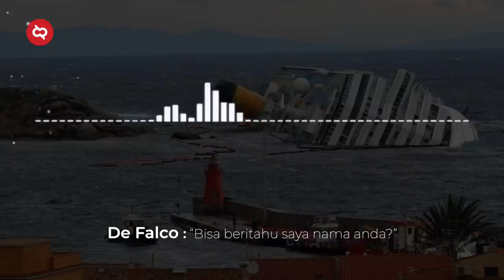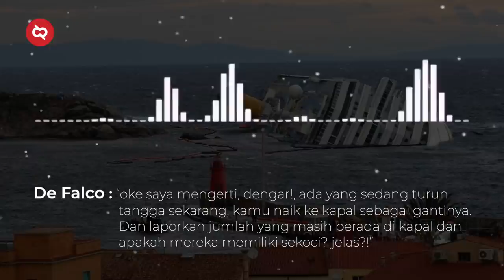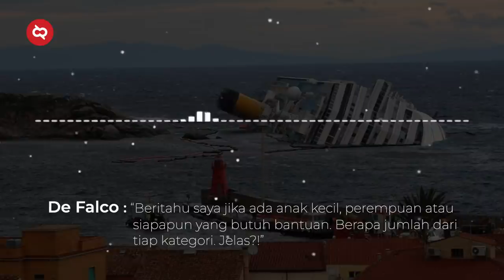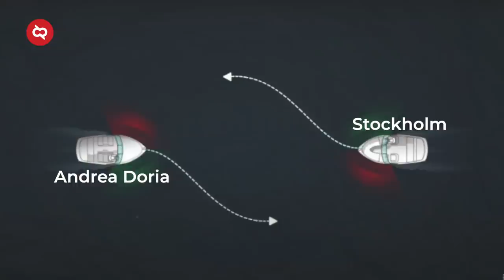Ribuan Orang Terjebak Di Dalam Kapal Raksasa! Inilah Insiden Kapal Pesiar Terburuk dalam Sejarah